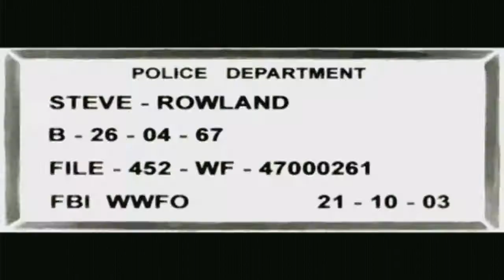XIII. #2. Прохождение без комментариев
Прохождение шпионского шутера в стилистике комикса, без комментариев, PC-версия. Уровень: Under Arrest Brooklyn.

Главный герой игры приходит в себя черт знает где, в голове никаких воспоминаний, в кармане ключ от неизвестного сейфа, а по пятам уже идут злые враги с автоматами. Теперь нам предстоит помочь герою вернуть память и разобраться в клубке интриг его окружающем. По сути, XIII – это обычный экшн от первого лица, где нужно бегать и много стрелять, главное же достоинство игры в необычной графике, благодаря которой игра смотрится, словно оживший комикс.